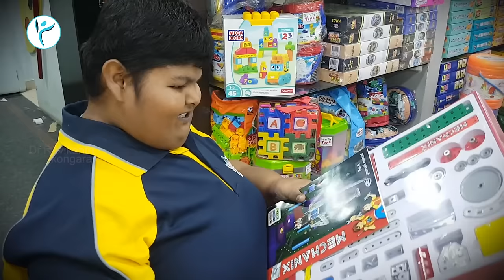Bala Bheemudu Story | Weight Loss | About His Family | Prader Willi Syndrome | Dr. Ravikanth Kongara